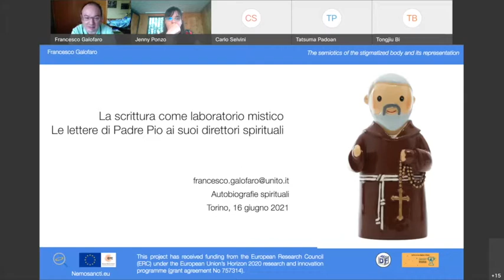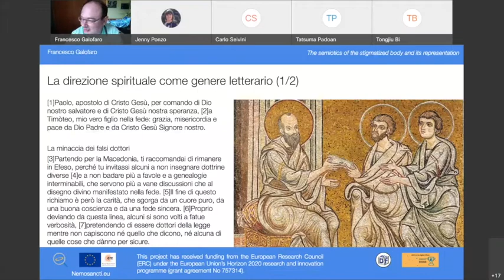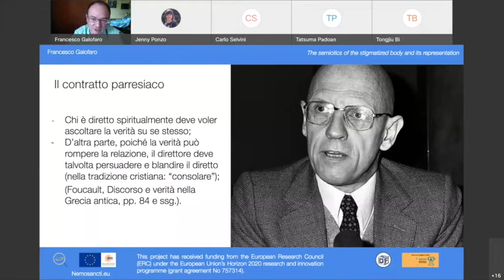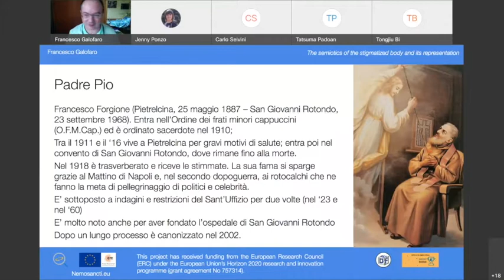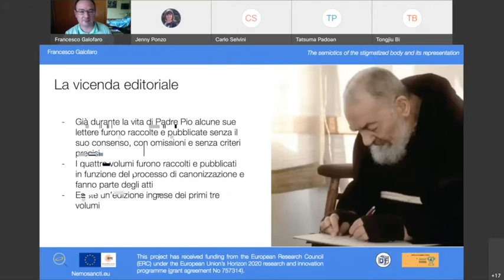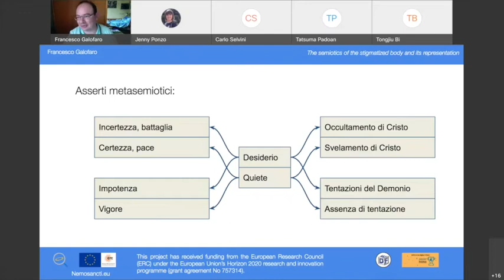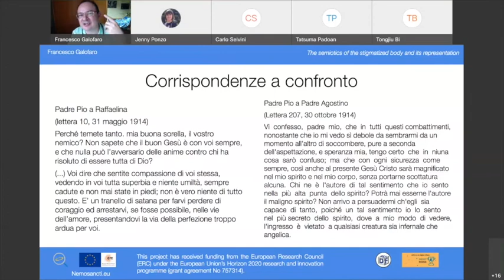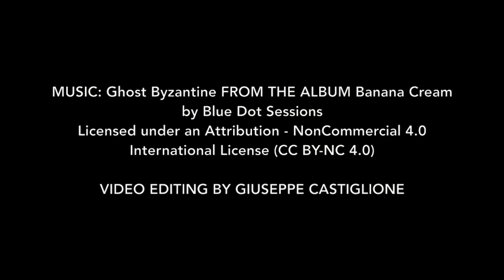Autobiografie_spirituali_17 - Francesco Galofaro